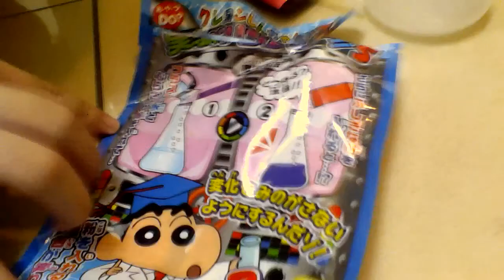Crayon Shin-Chan Experiment Drink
U wanna drink???